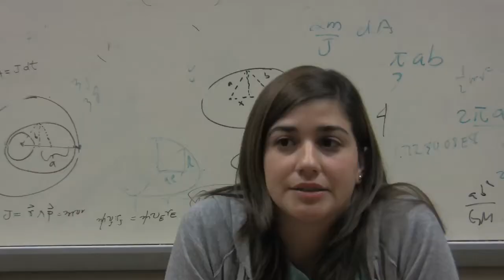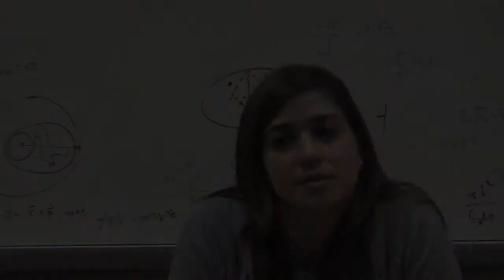FIU's New Approach to Teaching Sends Scientists into the Classroom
Florida International University's College of Arts and Sciences has joined forces with the College of Education to transform science and math education and graduate scientists poised to become trailblazing teachers in their fields.

Through FIU's new secondary teacher education programs, the College of Arts and Sciences prepares students in their chosen science or math subject area, while the College of Education gives them the tools they will need in the classroom. By choosing new integrated education programs in physics, mathematics, chemistry, and earth sciences, students will graduate with a Bachelor of Arts degree in their chosen discipline and will be eligible to obtain a full professional teaching certificate from the state of Florida. A biological sciences education program will be proposed soon as well.These teacher preparation programs are currently going through the state approval and accreditation process. They are unique among South Florida universities and could serve as a national model. The first graduates are expected in 2011.